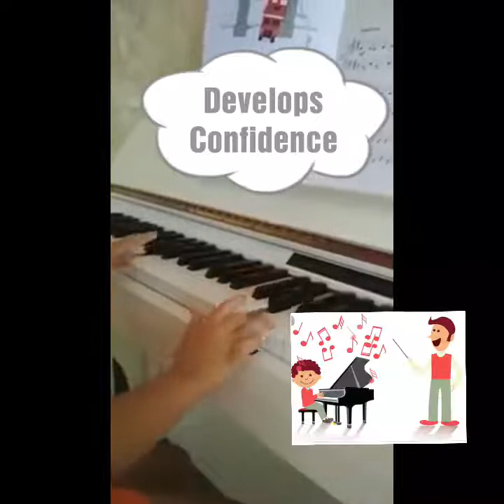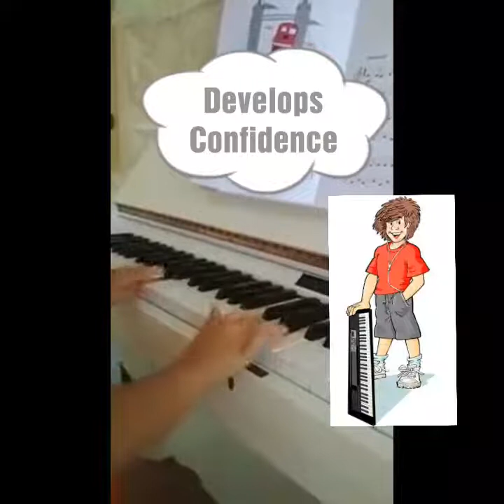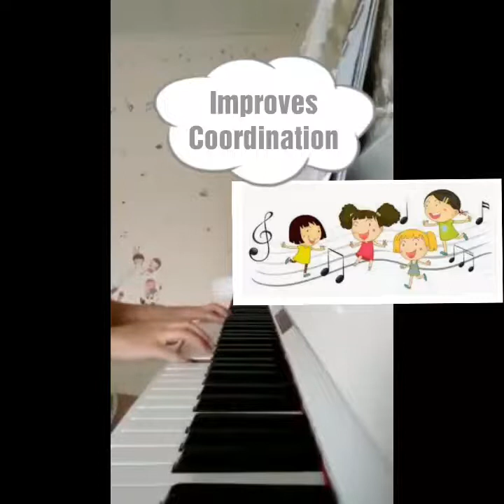Benefits of Piano/Music Lesson for Kids